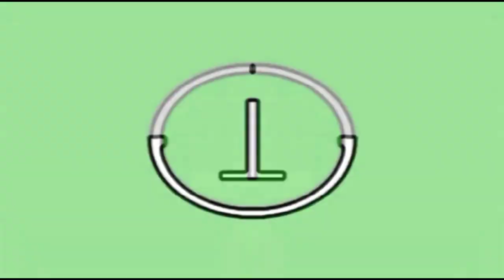Preview LG4O3 effects (Sponsored by preview 2 effects) in G-major 10